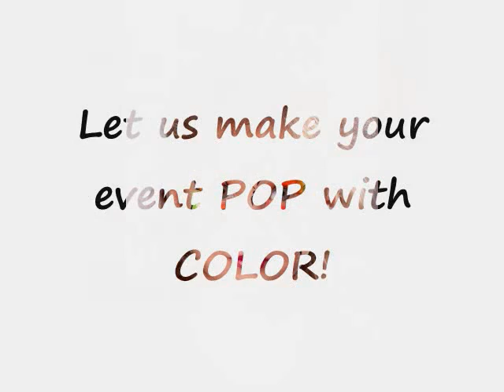Kids Face Painting | Face Painter in New York City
Face Art by Pnina - Face & Body Painting

Specializing in Birthday Parties, Upsherinish, Bat Mitzvahs, Chanuka and Purim Parties, School and Camp Carnivals, Corporate Events, Fundraisers, Picnics, Expos and much more.

Based in Brooklyn, NY. We serve the Tri-state area. We use only professional FDA compliant face paints.

It all started in 5767 at a Chol HaMoed Sukkos party. After seeing a face painter at work, I thought, "Hey, I can do this." The rest is history. Since that humble beginning, I have face painted at many parties on both coasts of the country. I cheerfully create memories one face at a time. I have trained with some of the top face painters-artists in the industry. At events, children and adults alike are enchanted with the face painting.